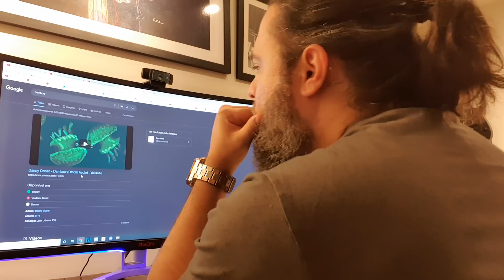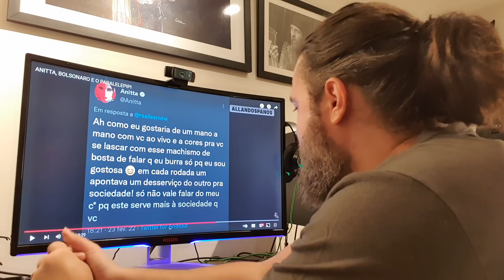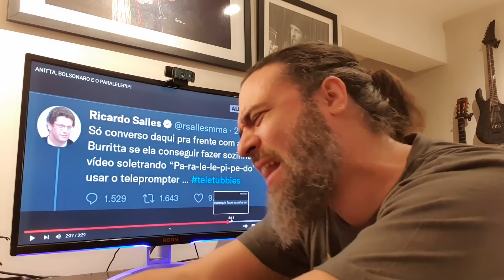ANITTA - O TOPO DO MUNDO!!!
Eu vou PESSOALMENTE responder qualquer dúvida que você tiver:
SE TORNE HOJE UM MESTRE DO CAPITALISMO!